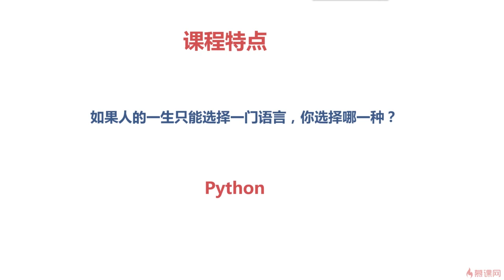1.8 Python的未来前景｜Python入门导学｜Python3.8入门 & 进阶 & 原生爬虫实战完全解读